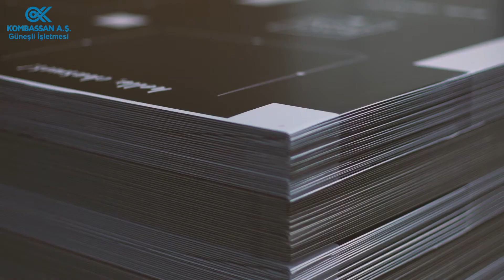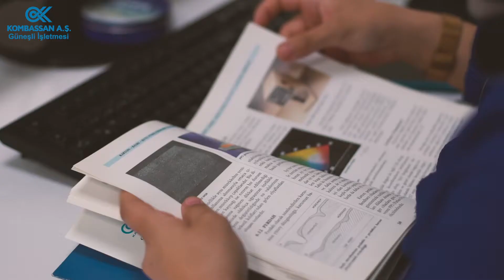Güneşli Matbaa - Tanıtım Filmi